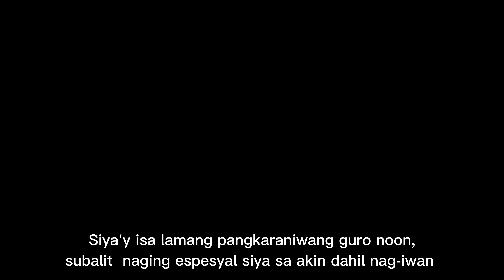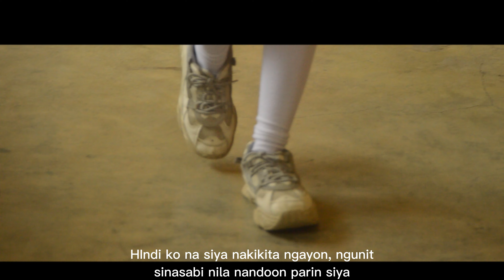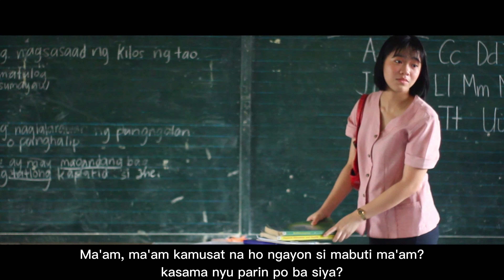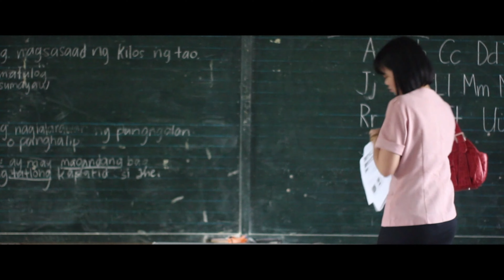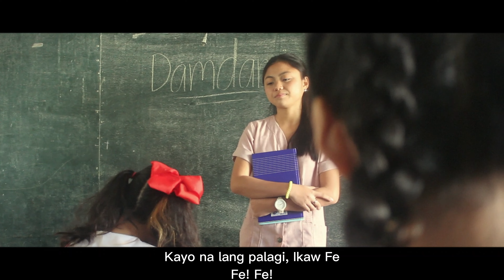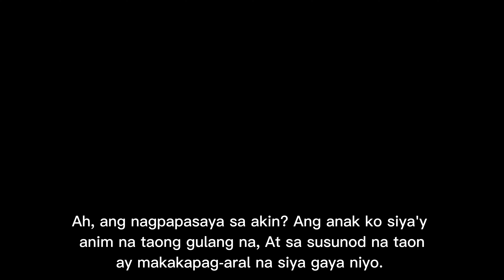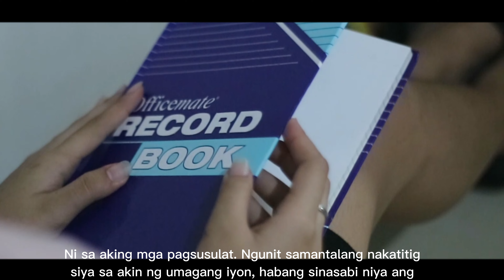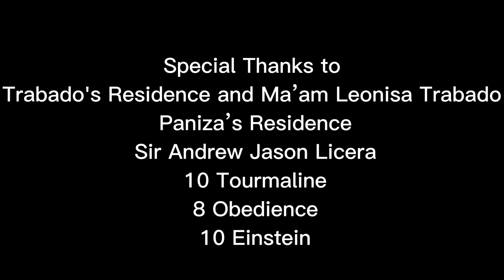Ang Kuwento ni Mabuti- Official Entry sa CinePanitikan 2023 ng CNCHS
Isinulat ni Genoveva Edroza-Matute
Bahagi ng pagdiriwang ng Buwan ng Sining 2023 na may temang
"Ani ng Sining, Bunga ng Galing"
Isang maikling pagsasapelikula ng Grade 10-Einstein ng Cabatuan NCHS, Iloilo